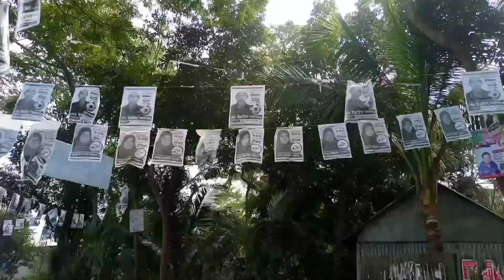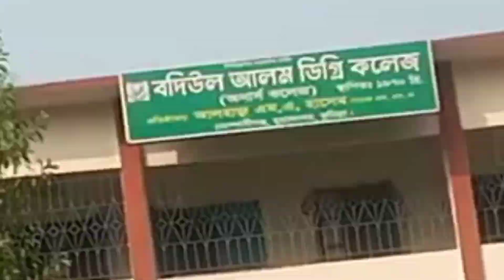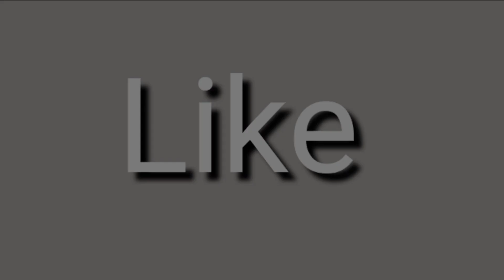গার্লফ্রেন্ড ব্রেকআপ।New Vlog Video.vlogging.mm sakhawat 405.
You will see today New Vlog Video and vlogging.Rather that you can see more with him Family vlogs or Sourav joshi vlogs.

You can watch for entertainment Funny vlogs,New vlog video or New vlog video 2022 and New vlog video bangla.Which is basically a  and Bengali vlog draws attention.You can see with the family Family vlog,New vlog video bangla.Try not to laugh.I've seen that before Funny vlogs channel,Funny vlogs pakistani.Funny vlogs channel.MM Shakhawat 405 to enjoy your blog.

mm sakhawat 405 Original New Blog Videos.

I have an idea about the joy of our friends in this video.We hope that the video will be enjoyable for the people.

গার্লফ্রেন্ড ব্রেকআপ।# girlfriend backup.

New vlog video New vlog video 2022.

Family vlogs,

Funny vlogs,

New vlog video bangla.

Bangla vlog,

Bengali vlog,

Family vlog,

Funny vlogs pakistani.

mm sakhawat 405.